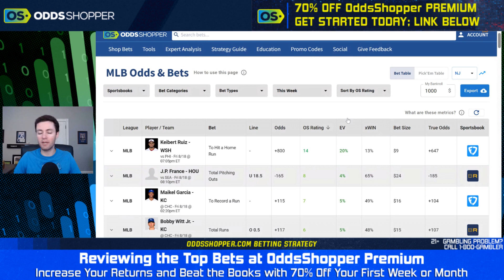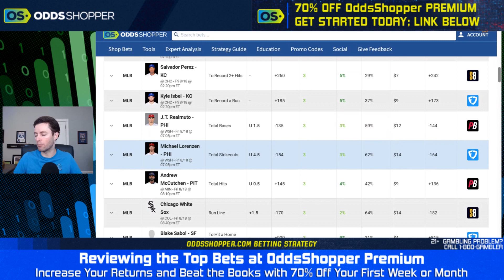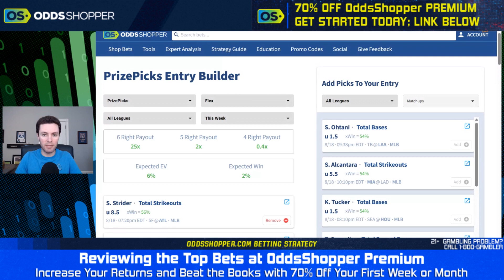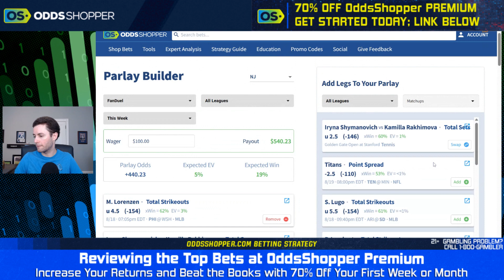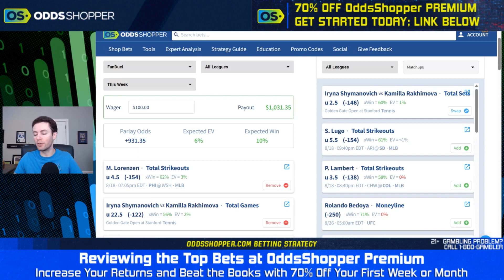MLB & NFL Picks (Friday 8/18) | Player Props, Parlays & PrizePicks Today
Greg goes over his best MLB picks, NFL picks and predictions, player props, parlays, plus PrizePicks for Friday (8/18).